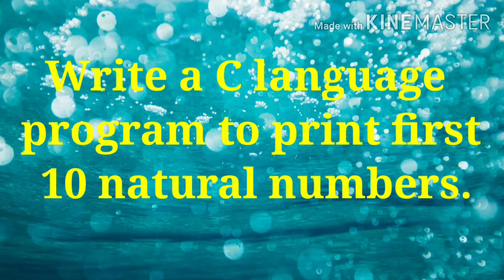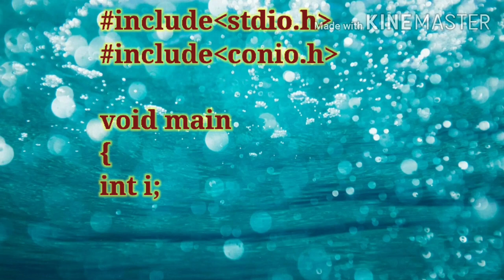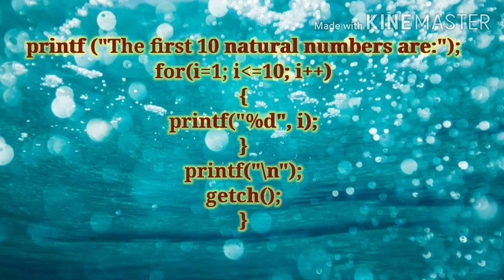C language program to print first 10 natural numbers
Hello guys this is a c language practical to print first 10 natural numbers. We also include output.

This program helps you to understand C language easily.

Guys if you have any query related to C language ask me in the comment section.

This video is created by Mrs. Savita Lodhi (HOD of Computer department) from Lalita Prasad Saraswati Balika Vidya Mandir Inter College, Bulandshahar.